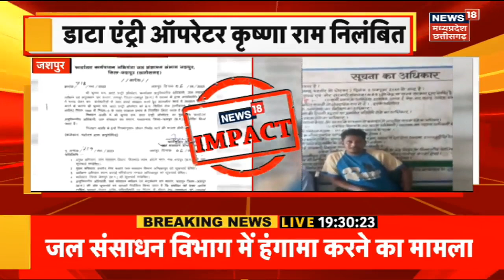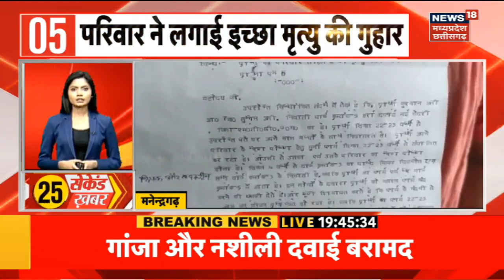Korba News : BEO के नाम पर रिश्वतखोरी, BEO के नाम पर क्लर्क ले रहा घूस | Exclusive | Breaking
Korba News : BEO के नाम पर रिश्वतखोरी, BEO के नाम पर क्लर्क ले रहा घूस. शिक्षक से घूस ले रहा क्लर्क हरिशरण यादव. देखिए Exclusive तस्वीरें.